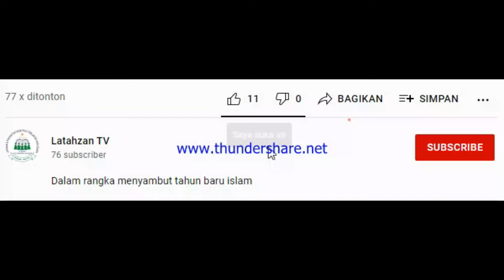Meniru Kemuliaan Nabi Muhammad SAW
dalam proses pembentukan karakter
generasi muda yang islami dan mampu
untuk menjawab tantangan zaman

Imitating the Glory of the Prophet Muhammad SAW
 in the process of forming the character
of the younger generation who are Islamic and able
to answer the challenges of the times